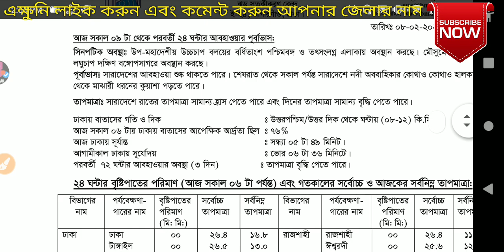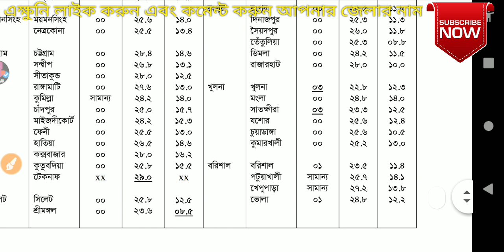12 বছরের রেকর্ড ঠান্ডা আসছে😱 | TODAY WEATHER UPDATE IN BENGALI | LATEST WEATHER NEWS IN BANGLA | IMD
Today we gonna show what is the west bengal weather report in live weather bangladesh . you will also know weather update in bengali today kolkata . we will provide also kolkata weather report next 7 days . Today weather news kolkata bengali also ajker taja khobor related weather news in bengali . Khobor sondhan weather report news in bengali . Latest weather news in bangla was given in this video . we discuss what is the temperature of todat live khobor bangla weather update

¶¶ Today's Topic :--
1) আজকের সব জেলার আবহাওয়ার খবর জেনেনিন পশ্চিমবঙ্গের, বৃষ্টির সম্ভবনা কোথায় |Latest Weather news update

2)weather report today live west bengal in bengali
3) পঃবঙ্গে ২৪ ঘন্টায় বিরাট পরিবর্তন আবহাওয়ার, বৃষ্টি হবে? শীত ও ফিরছে l WB/BD Weather Today Bangla

4)west bengal weather report today in bengali,

5) আগামী 24 ঘন্টায় পরিবর্তন, বাংলার আবহাওয়ায়, বজ্র ঝড় বৃষ্টি কোথায়, বৃষ্টি কোথায়, তাপমাত্রা | Weather

6)আগামী 24 ঘণ্টার মধ্যেই রাজ্যে হানা দেবে ভয়ঙ্কর শক্তিশালী পশ্চিমী ঝঞ্জা | weather report

7)weather report today live west bengal hindi,
8)weather report today nadia west bengal,
9)weather report today live west bengal in bengali,
10)today west bengal weather report in bengali,
11)west bengal weather report today hindi,
12)west bengal weather report live,
13)weather report today west bengal abp news,
14)news weather report today west bengal,
15)weather report of west bengal today,
16)west bengal weather report
17)west bengal weather report,
18)west bengal weather report live,

করবেন.